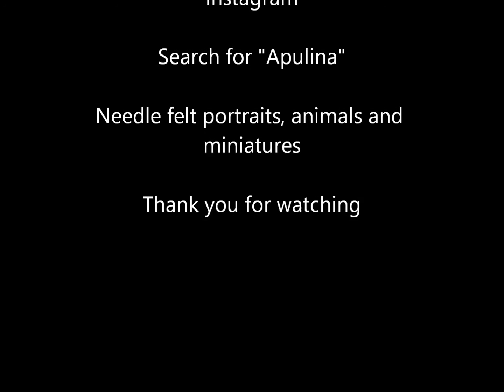Needle felted dog wool portrait felt picture from start to finish felting spaniel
A time lapse video showing the process of needle felting a 2D felt portrait of a dog using wool by Apulina.
Needle felting is a time consuming process, but one with extra special results.  It involves the use of a notched needle to tangle wool fibres until they stay in place.  Needle felting lends itself to pet portraiture as the textures and colours of the wool capture the three dimensional quality and depth of colour in pet fur.
Find me on Etsy and social media by searching for Apulina.